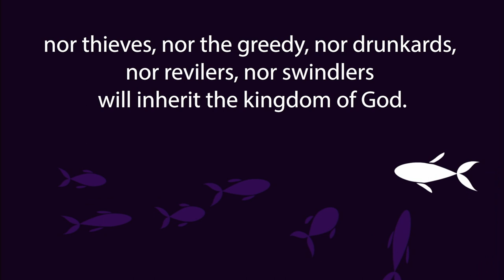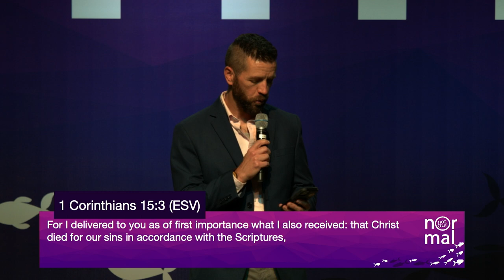Not Our Normal: The Resurrection